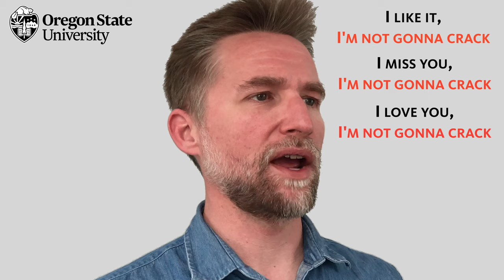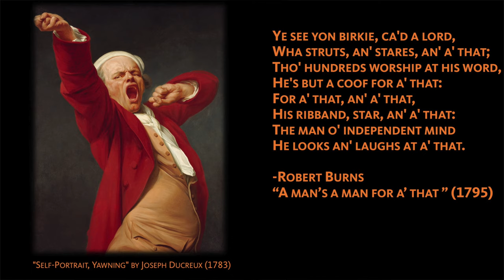"What is Epistrophe?": A Literary Guide for English Students and Teachers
What is epistrophe? What are some examples of epistrophe, and what effect does it have? Professor Ray Malewitz answers this question using examples from Abraham Lincoln, Nirvana, and the Scottish poet Robert Burns. The short video is designed to help high school and college English students to not only identify epistrophe in poems, songs, and other works but also to analyze its structure and purpose.

Timestamps
0:00 Epistrophe Examples and Definition
1:03 Epistrophe and Philosophy
2:08 Epistrophe Literary Example: “A Man’s a Man for A’ That”
4:04 Conclusion